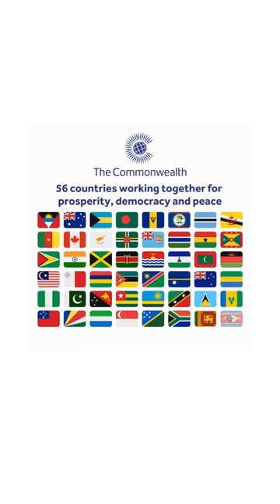Commonwealth Day - 11th March 2024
📢 Join us in celebrating Commonwealth Day 2024 today!

CommonwealthDay is an annual celebration observed by people across the 56 member countries in Africa, Asia, the Caribbean and Americas, the Pacific and Europe.

The Mayor of Thatcham, Councillor Mark Lillycrop and Deputy Mayor of Thatcham, Councillor Suzanne Adamantos held a short ceremony outside of our offices this morning to honour the day and raise the Commonwealth Flag.